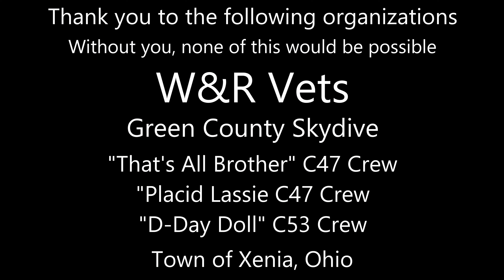Pee Wee Martin Jump Compliation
I finally managed to get some time and finish my compilation video from Pee Wee Martin's 100th Birthday back in April. We had 3 WW2 aircraft, over a hundred jumpers from 5 civilian jump teams, 4 WW2 and 2 Korean war veterans, and a tremendous effort from W&R Vets to organize and pull off an amazing feat. Thank you to all who made this happen.